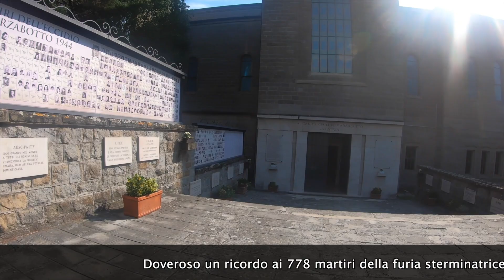sesta tappa Camere d'aria 2023